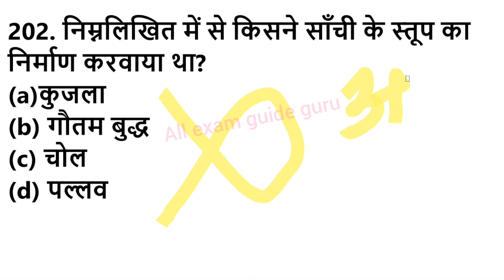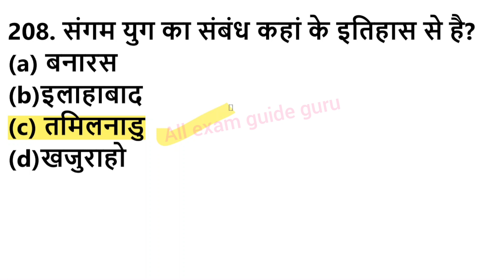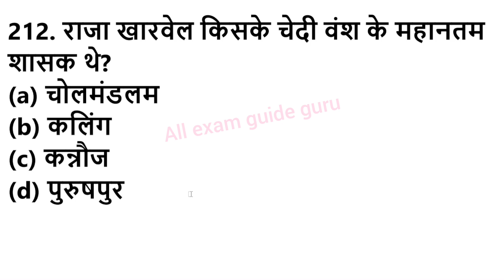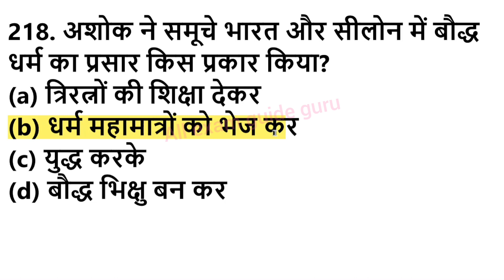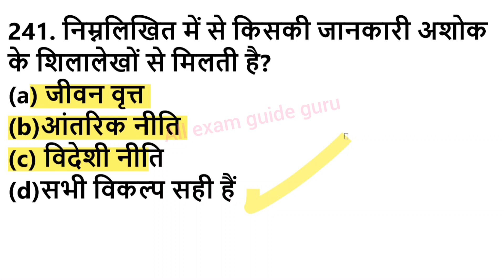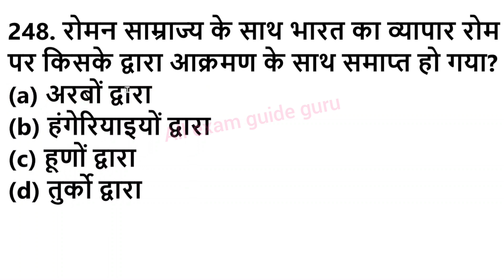एग्जाम में बार बार आये हुए सामान्य ज्ञान वस्तुनिष्ठ प्रश्न, general knowledge most repeated mcq